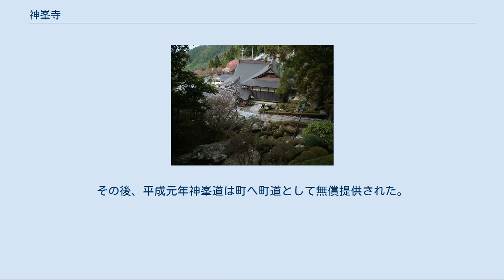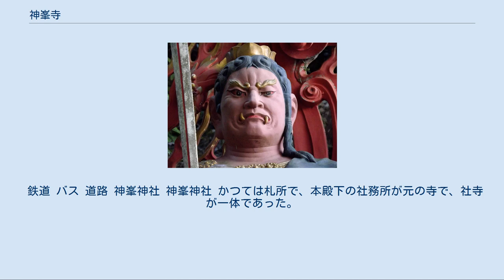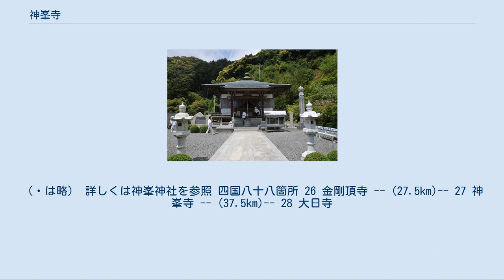神峯寺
神峯寺（こうのみねじ）は、高知県安芸郡安田町唐浜にある真言宗豊山派の寺院。
竹林山（ちくりんざん）地蔵院（じぞういん）と号し、本尊は十一面観音。
四国八十八箇所霊場第二十七番札所。
 本尊真言：おん まか きゃろにきゃ そわか ご詠歌：みほとけのめぐみの心神峯（こうのみね）　山も誓いも高き水音 神峯道に咲くひょうたん桜 真っ縦（まったて）と呼ばれる急な山道を登った神峰山（標高569.9m）の中腹（標高430m付近）にあり四国八十八箇所で9番目の高さで高知県では一番である。
「土佐の関所」また「遍路ころがし」と呼ばれる屈指の難所として知られ、江戸時代は麓の前寺で遥拝し納経をすませる遍路もいたほどであった。
 寺伝によれば神功皇后が朝鮮半島進出の戦勝を祈願し天照大神を祀った神社が起源とされ、天平2年（730年）に聖武天皇の勅を受けて行基が十一面観世音菩薩を刻み、本尊として神仏合祀し開創したという。
その後大同4年（809年）に空海（弘法大師）が堂宇を建立し「観音堂」と名付けたとされている。
 その後、堂塔が多くあったが、元和年間（1615～1624）火災によりすべて焼失、その後、本堂と大師堂と鎮守社のみ再建され、十一面観音も麓にあって廃寺になっていた別当の神峯寺から納めて復調する。
しかし、険しい山中の札所ゆえ別当になっていた麓の常行禅寺や前札所の養心庵（明治の神仏分離時点でどちらも廃寺）で遥拝し納経するものも多かった。
なお、江戸末期、常行禅寺での納経帳に「奉納 本尊十一面観音 土州竹林山 神峯」と記されている。
 幕末、三菱財閥創始者岩崎弥太郎の母は弥太郎の開運を祈願して現在の安芸市より片道20キロメートルの道のりを素足で三七日（21日間）通い続けた逸話がある。
 明治初年の神仏分離令によって神峯神社だけが残り寺院としての部分は廃寺となり、本尊と札所は金剛頂寺に預けられ、金剛頂寺で納経をしていたが、明治20年（1887年）もとの憎坊跡に堂舎を建立し本尊と札所を帰還させ再興した。
大正元年には茨城県稲敷郡朝日村の真言宗地蔵院の寺格を移し、そして、昭和に入って、それまでの神峯から神峯寺と称するようになった。
 昭和50年（1975年）頃、当寺へは東から悪路の開拓道路を約8kmタクシーに乗車し残り30分山道を歩くか、麓からの急峻な遍路道を登るしか行きつけなかった。
同年1月、二代新住職になった南寛彦（みなみかんげん、平成26年9月遷化）は着任するや開拓道路からの徒歩道を小松直幹（公務員を退職後、神峯神社総代および当寺役員）と共に整備していたが、直接麓から当寺へ上がる車道を作ることを発願し、小松を理事長にして神峯道整備事業団を結成し、参拝に来て事情を知った宮地達観（土佐清水市、建設業社長）の協力も得て、同年10月より工事が着手された。
その3人と4名の作業員との7名で作業にかかり、2年後の12月一応の完成を見たが、その後数年間、神峯道は同住職が日夜作業にあたり改良を重ねられた。
その後、平成元年神峯道は町へ町道として無償提供された。
そして、平成23年には麓から中腹まで片側1車線の広域農道が開通し神峯道とつながった。
 道路が完成した後、同住職は、当寺を厚く信仰していた手島豊（小松の元同僚）の奉仕を得て、新大師堂周辺や本坊周辺および斜面の庭園を自らユンボに乗り整備した。
 不動明王 仁王門をくぐると左に手水場が、その先右側に鐘楼が、左側に庫裏・納経所があり、石段手前の右側に神峯の水が湧く。
石段を上りきって左に行くと聖観音堂がありその左に本堂が、戻って右に進むとリアルな不動明王像の前を通り大師堂の裏に出る。
 鉄道 バス 道路 神峯神社 神峯神社 かつては札所で、本殿下の社務所が元の寺で、社寺が一体であった。
 『四国徧礼霊場記』には、「此れ山高く峙ち・絶頂より望む・幽径九折にして・黒き髪も黄色になりぬ・魔境ゆえに申の刻（午後4時）より後は人行く事を得ず・」とあるほどの処であった。
（・は略） 詳しくは神峯神社を参照 四国八十八箇所 26 金剛頂寺 -- (27.5km)-- 27 神峯寺 -- (37.5km)-- 28 大日寺